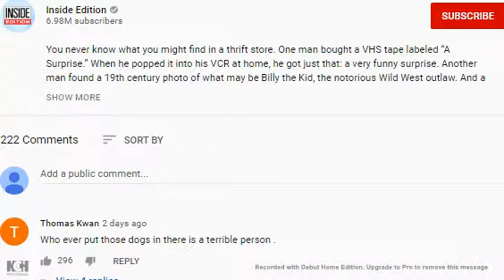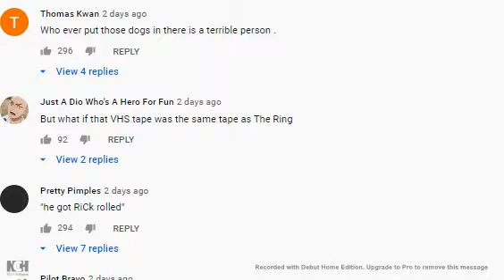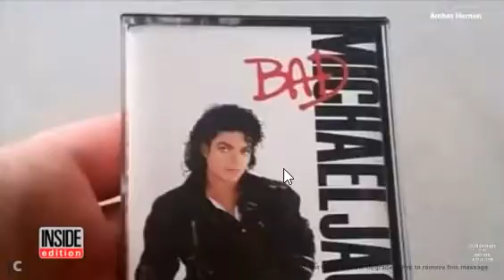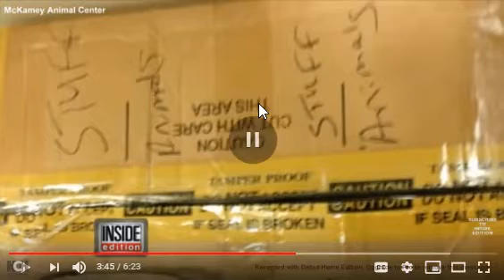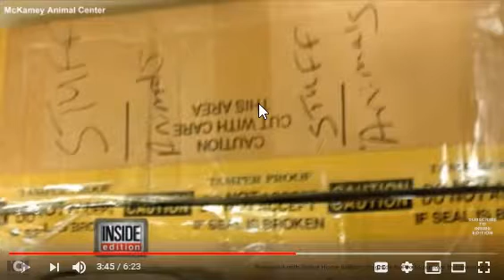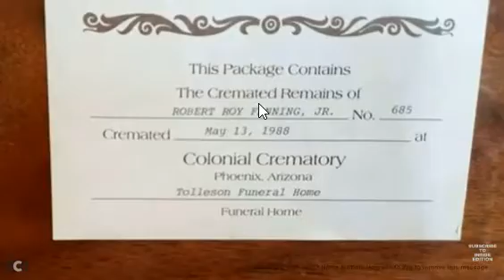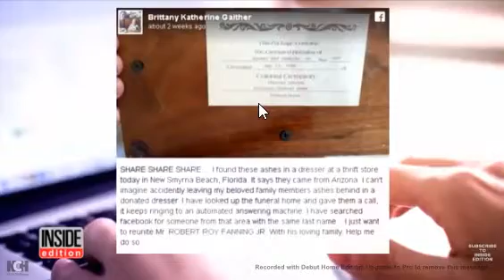Dogs found in the thrift store